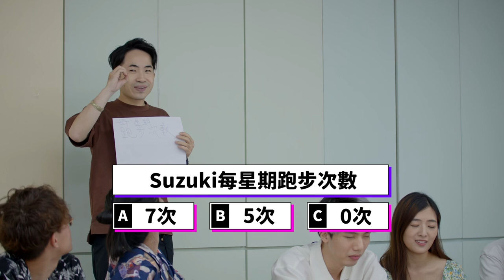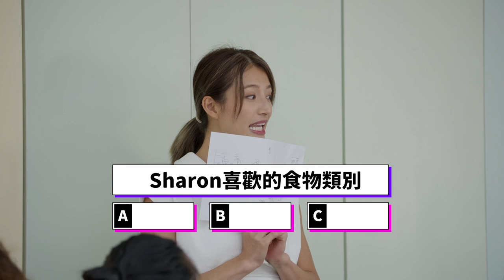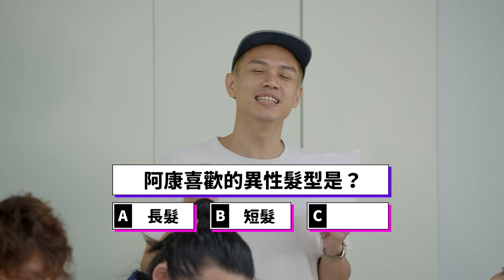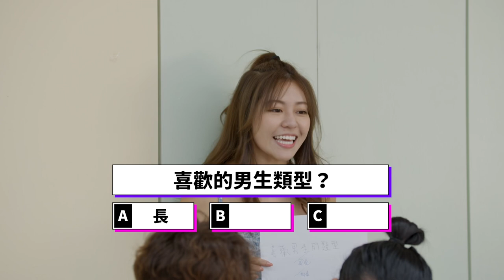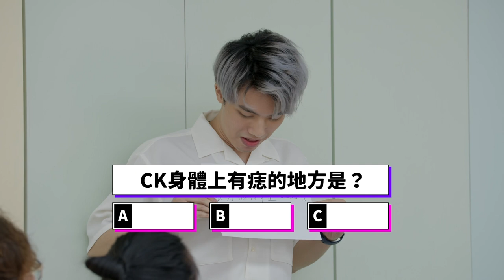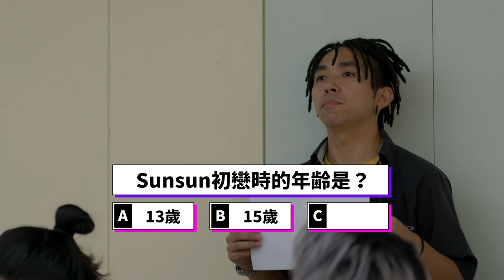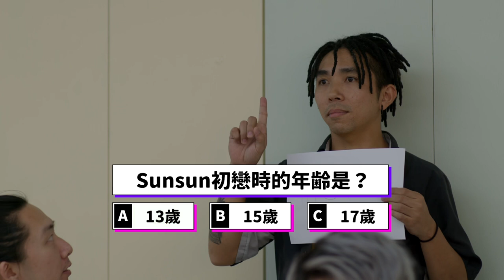Two Lie One Truth - 史上食最多Wasabi嘅遊戲｜邊個嘅擇偶條件要長？仲玩到要check袋底？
Produced by CoverDog

Supported by Blackmagic Design